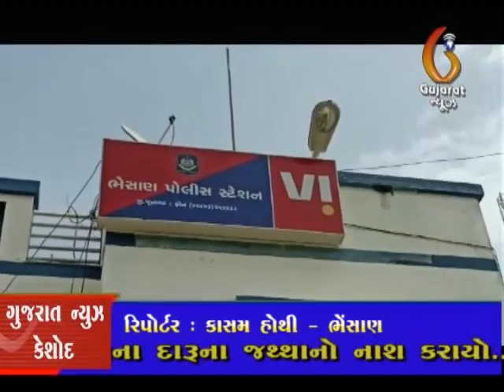Bhesan Galath purv sarpanch hatyara jadpaya